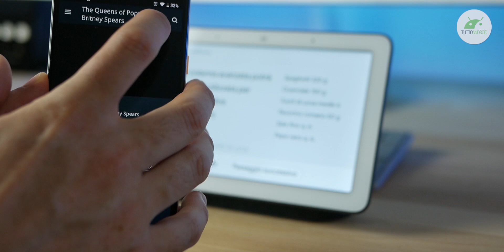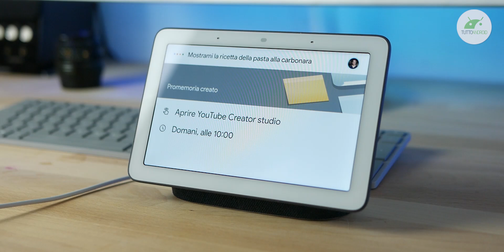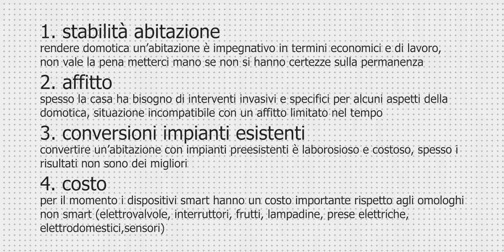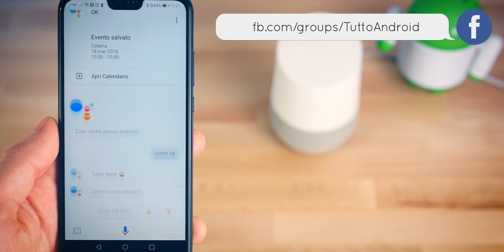ALLA FINE GLI SMART SPEAKER SONO UTILI PER VOI? Recensione Google Nest Hub | ITA | TuttoAndroid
Recensione Google Nest Hub e un sondaggio sul successo degli smart speaker in Italia, sono veramente utili? ▼▼TUTTI I LINK▼▼